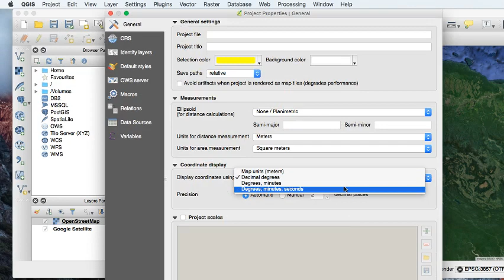cara mengganti format koordinat di QGIS 2.18